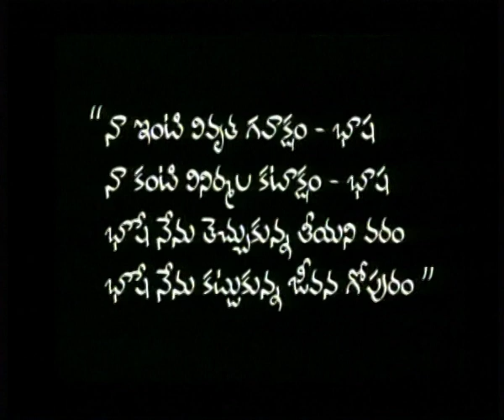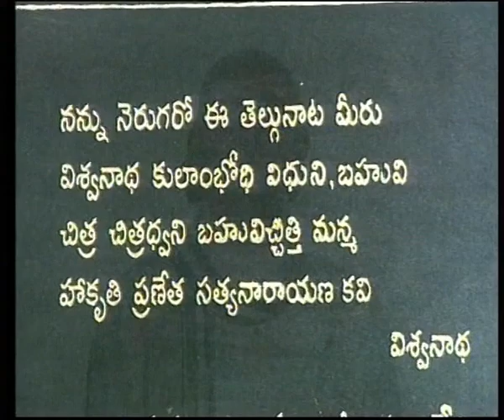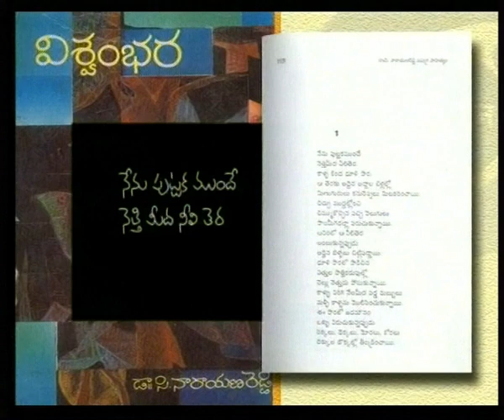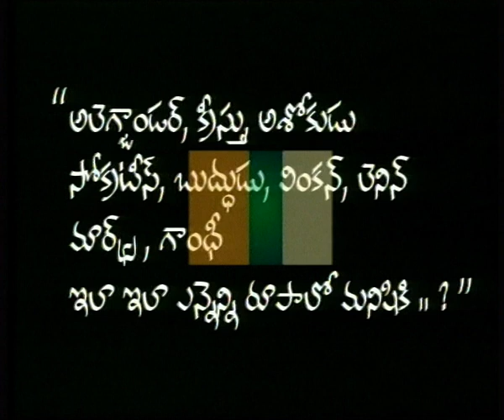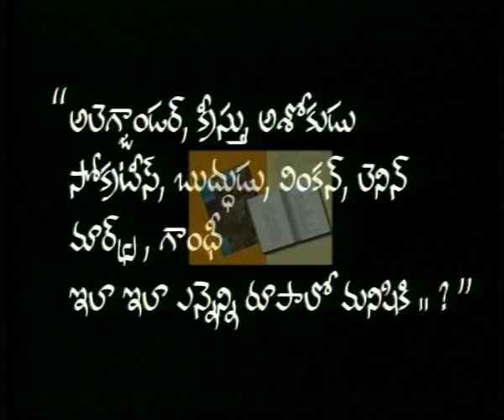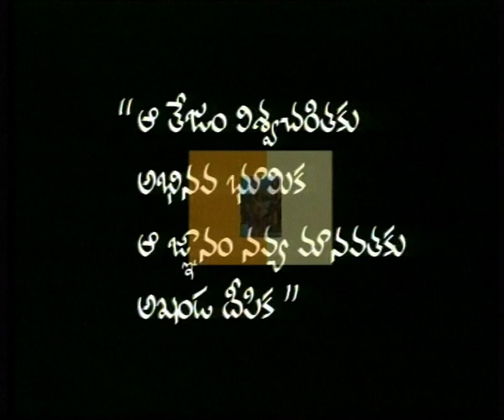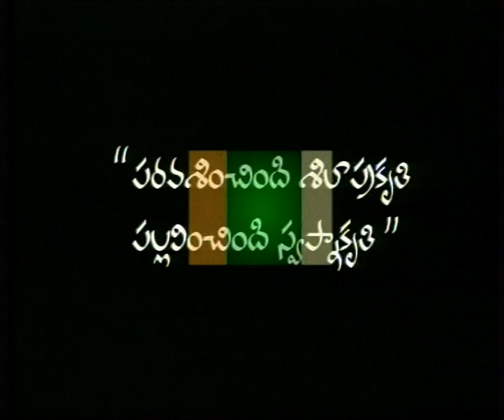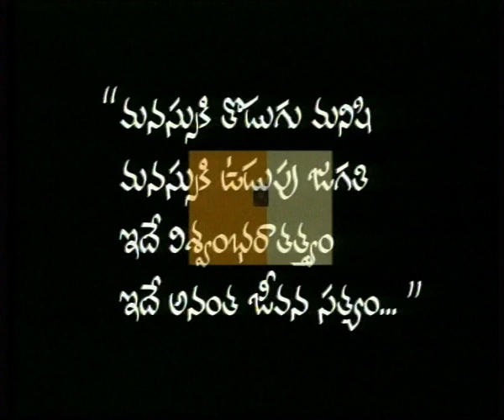CINARE VAIBHAVAM || సి నా రె వైభవం || Episode-04